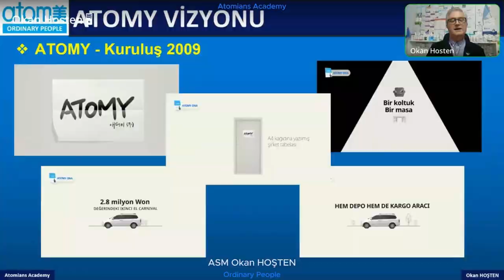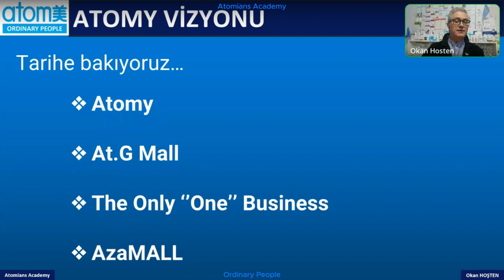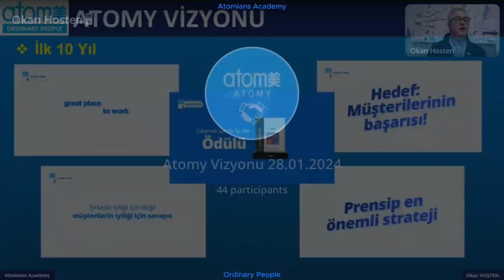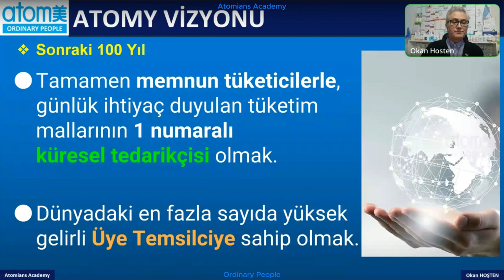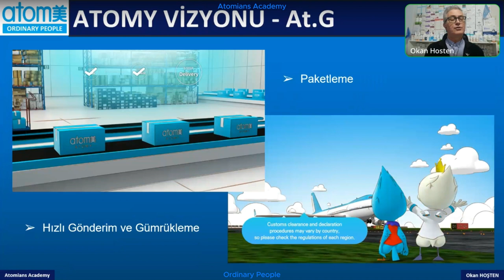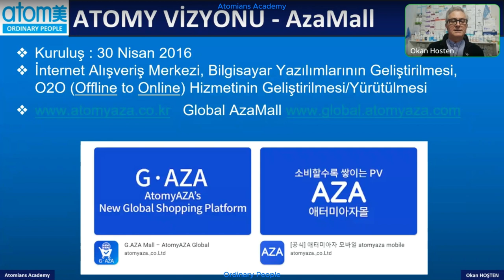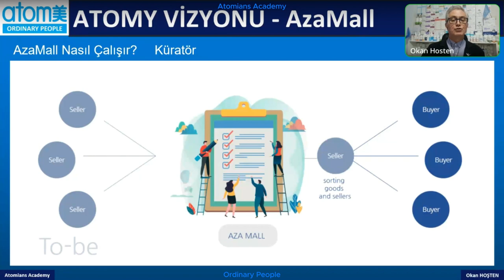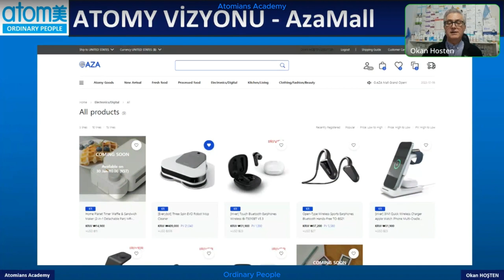Atomy Vizyonu - At.G - Aza Mall 28.01.2024